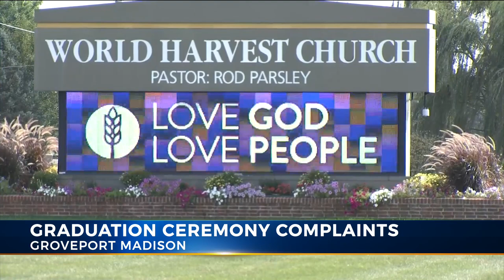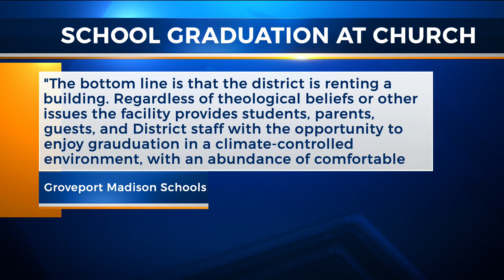Parents split over Groveport school's decision to hold graduation in megachurch